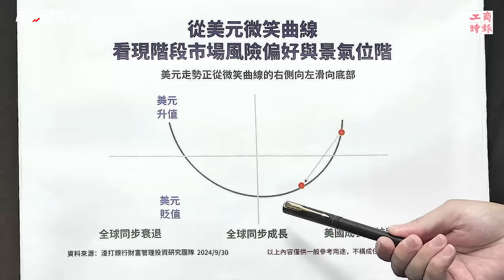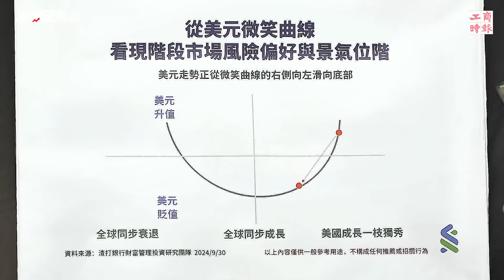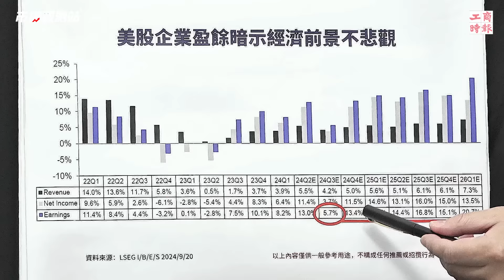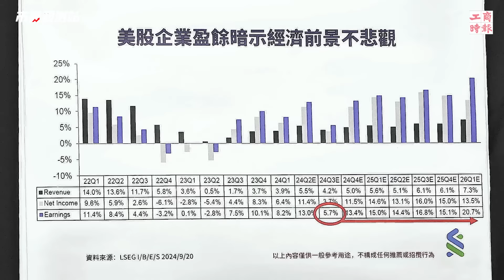聯準會開始降息 美股債匯市配置新契機 ｜主持人陳碧芬 feat.渣打銀行財富管理投資策略部主管劉家豪【市場觀測站Podcast EP90】CC字幕@cteevideo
聯準會降息了，極可能今年底還會再降息，這代表了美國財經政策正從對抗通膨，轉向穩定經濟成長的長遠目標。國人鍾愛以美元、美債、美股來配置全球資產，財管專家提供此波降息循環的因應對策。

🎙️主持人：工商時報編輯部副主任
🎙️來賓： 渣打銀行財富管理投資策略部主管

⚡️本集節目重點：
00:00 節目開始
00:57 Fed降息2碼背後的意義
05:34 美元後續走勢
09:49 貨幣政策正常化下的日圓
12:19 債券長短端資金挪移已現
17:44 美國大選對股債匯市的影響
22:15 軟著陸下美股觀察撇步

🗒️相關閱讀：
聯準會開始降息 美股債匯市配置新契機
鷹森森！聯準會不急快速降息 鮑爾談話5大重點一次看
就業數據、Q3財報將至 美股10月波動劇烈

讓您掌握先機，投資無往不利